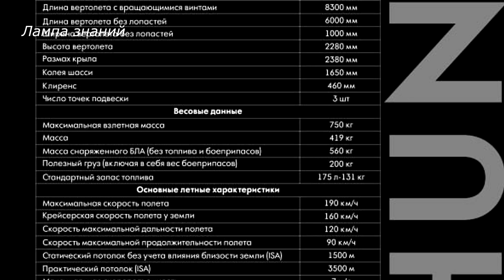Вертолет-дрон Hunter Беларуси для борьбы с дронами, обзор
На выставке HeliRussia-2024 в Москве, Беларусь показала вторую версию дрона-вертолета Hunter, разработанный «КБ Беспилотные Вертолеты». Беспилотный модернизированный ударный вертолёт Hunter  предназначен для поражения БПЛА, морских дронов, личного состава, бронетехники и ведения разведки. Не исключено что его будет закупать Россия, так как поиск морских дронов сейчас важен для российской армии. На БПЛА устанавливается система UAVHELI HD-300, в составе которой входят, автомат слежения, инерциальный модуль, лазерный дальномер, ТВ-камера и тепловизор. БПЛА оснащается бортовым комплексом обороны, с станцией предупреждения об облучении и устройства выброса ложных тепловых целей. БПЛА Hunter вооружен турелью с пулеметом калибра 7,62 мм, двумя пусковыми установками для восьми неуправляемых ракет или 16 авиабомбами весом по 2,5 кг. Вертолет оснащен двигателем внутреннего сгорания мощностью 268 л.с. Максимальная взлетная масса вертолета - 750 кг, полезная нагрузка 200 кг, вертолет развивает скорость до 190 км/час, на высотах до 3500 метров, автономность полета до 6 часов.